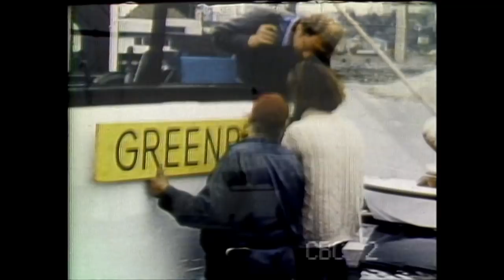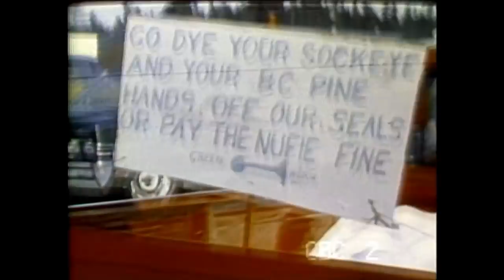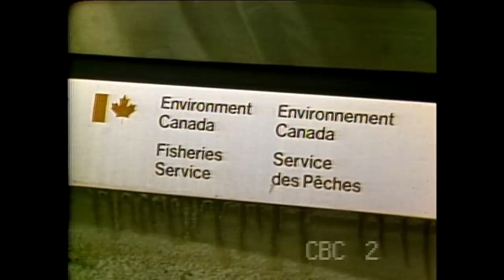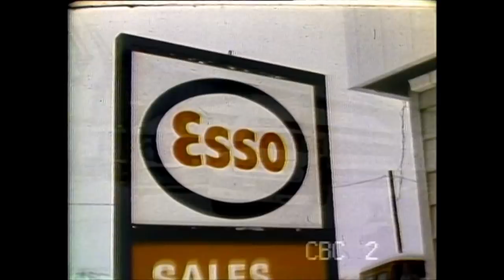The early roots of Greenpeace : Bodies on the Line (1976) - The Fifth Estate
From 1976 Adrienne Clarkson talks to the founders and other members of Greenpeace about their exploits in saving animals and the planet from human greed. Clarkson gives a history of the non-profit organization's beginnings on Amchitka Island in a protest against nuclear testing. Clarkson also talks to Bob Hunter and Paul Watson about confronting a Russian whaling fleet, including watching the slaughter of whales on board one of the vessels. Clarkson then follows the group to St. Anthony's, Newfoundland where they plan to save seal pups, leading to confrontation with locals struggling to earn a living.